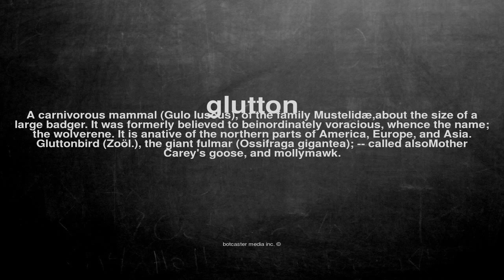What does glutton mean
What does glutton mean in English?